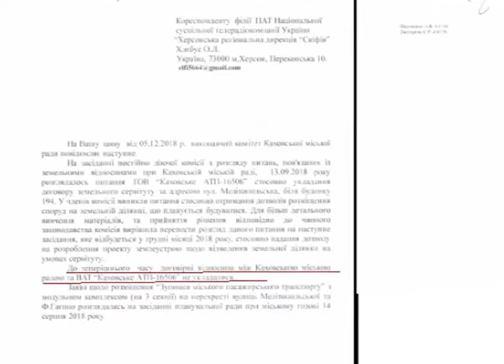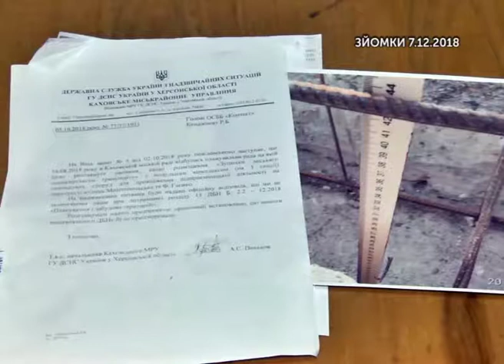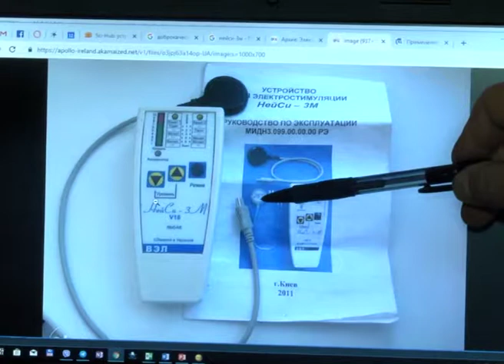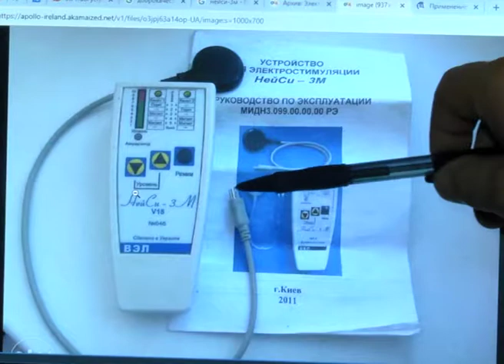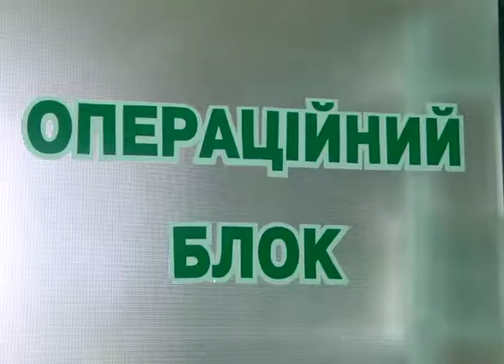12.12.2018. Новини. 20:40